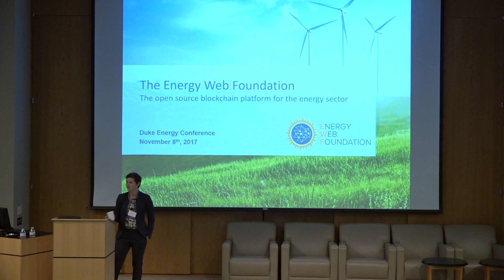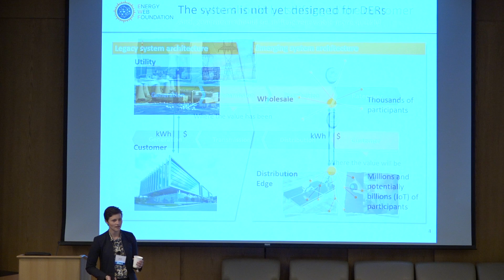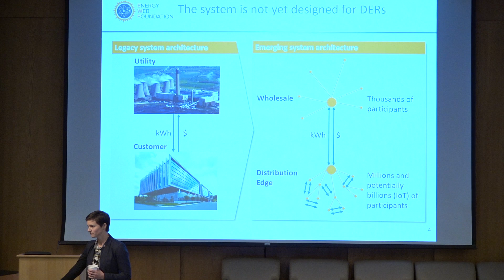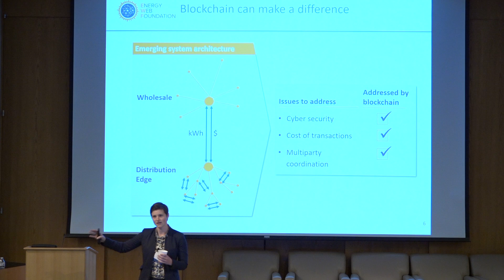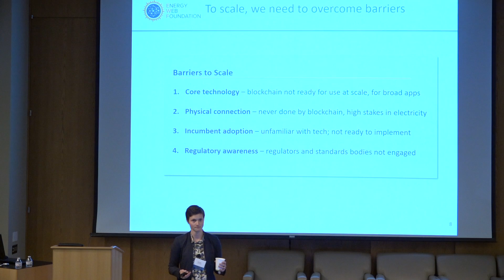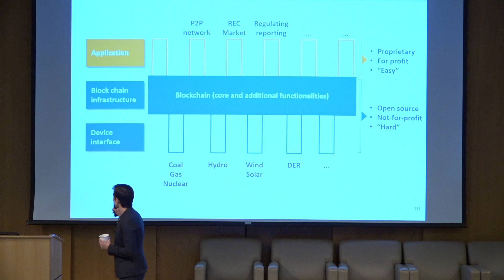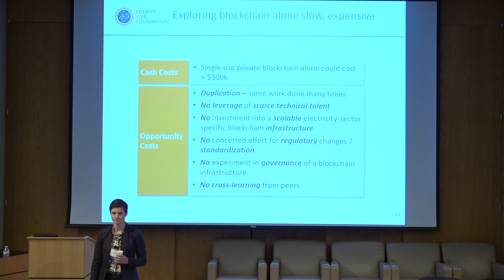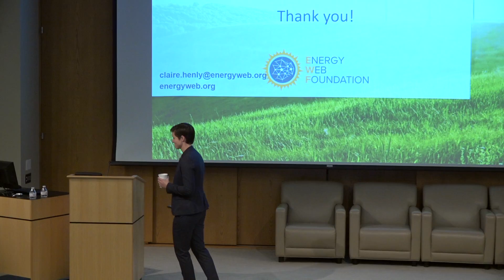Duke University Energy Conference 2017 - Duke Talks: Energy and Blockchain Technology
Presentation on blockchain technology and its applications in the energy sector by Claire Henly, Senior Manager, Energy Web Foundation, at the 2017 Duke University Energy Conference, hosted at the Fuqua School of Business at Duke University in Durham, NC.